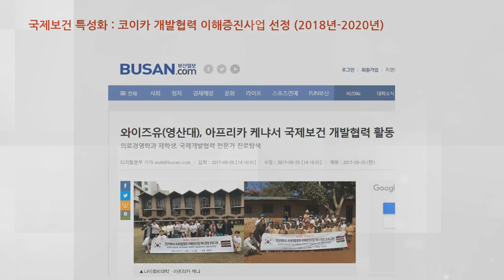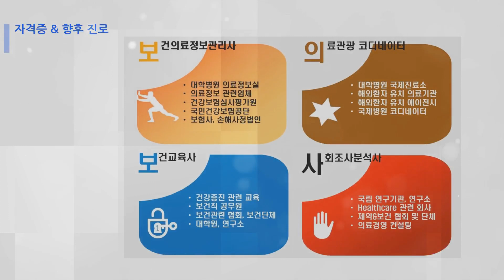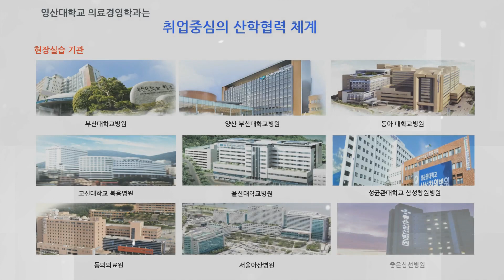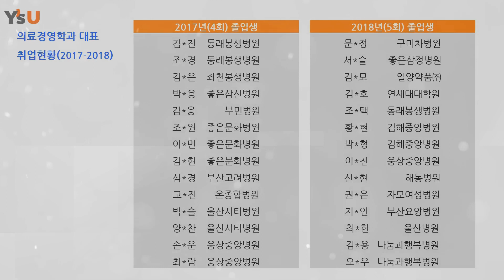의료경영학과 학과소개